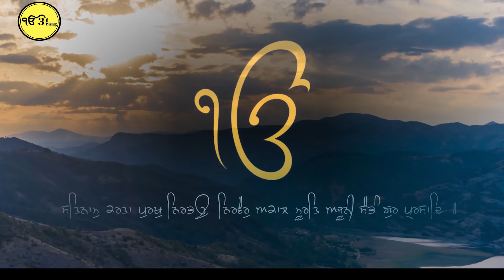Ek Onkar 31 Raag Ep 5